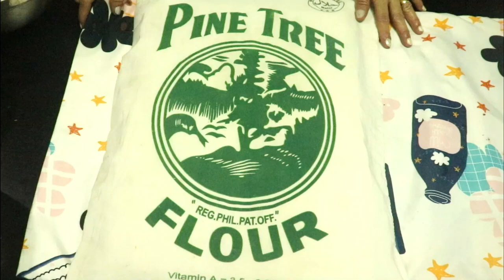Paano gumawa ng malambot at masrapa na mocha cake roll and stable mocha icing or frosting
Paano gumawa ng malambot at masrap na mocha cake roll

Ingredients:

CAKE BATTER:
8 large egg yolks or 7 xl sized egg
1/2 cup white granulated sugar
1/3 cup oil
1 cup water or evap milk
1/4 tsp baking soda
1/2 tbsp baking powder
1/2 tbsp mocha  flavor  or 5 grams black coffee powder
1 and 1/2 cup cake flour

 MERINGUE:
8 large egg WHITES or 7 XL size egg
3/4 cup white granulated sugar
1/8 tsp cream of tartar

FROSTING:
225 grams or 1 bar or 1 cup butter ( room temperature)
1/2 cup condensed milk
3/4 cup powder sugar to 1 cup
1/2 cup lard or shortening
1 tsp mocha flavor
1 tsp vanilla

God Bless!